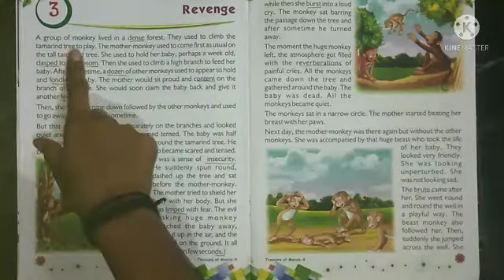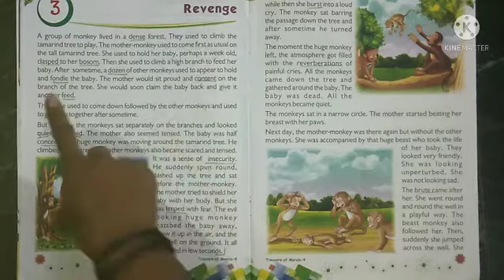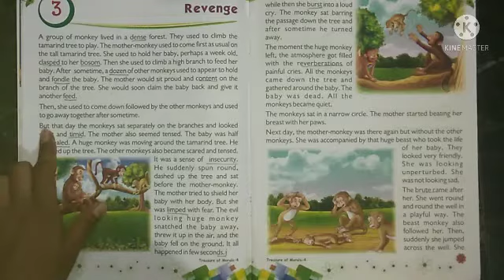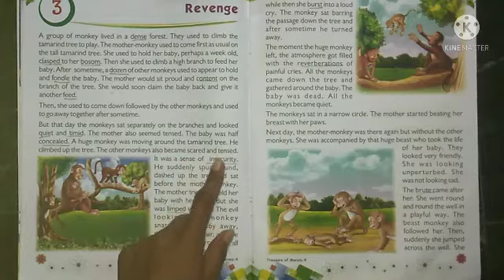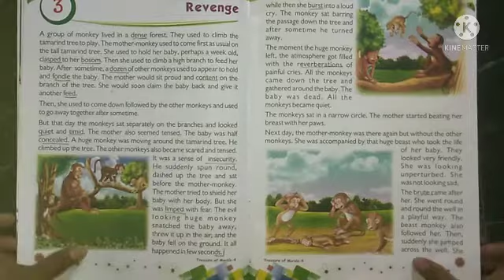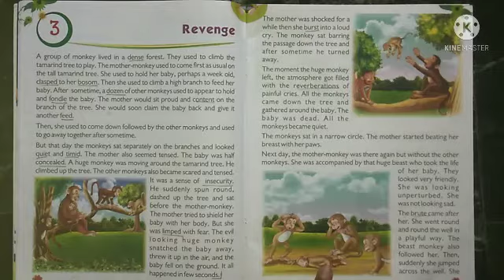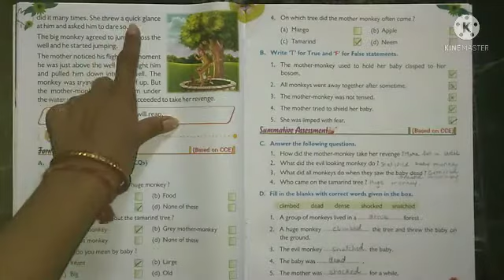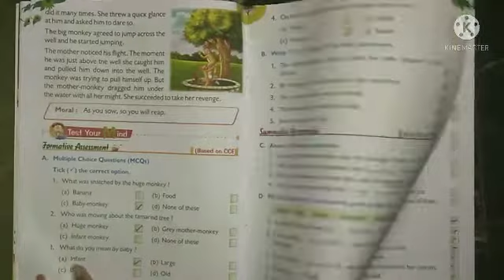4th(em)sub moral chp3 by nisha ma'am